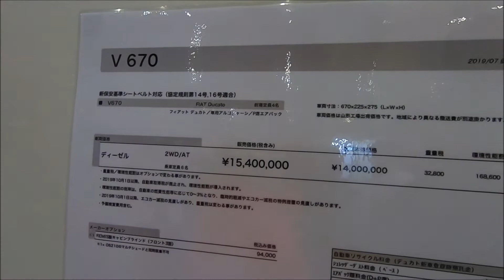【大阪キャンピングカーフェア 2019】フィアット デュカト（FIAT DUCATO）V670 2.3 180 Multijet 2 Powerの紹介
フィアット デュカト（FIAT DUCATO）V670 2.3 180 Multijet 2 Powerの紹介です。